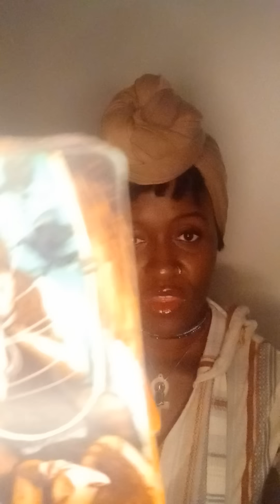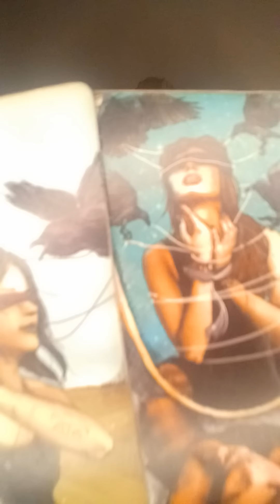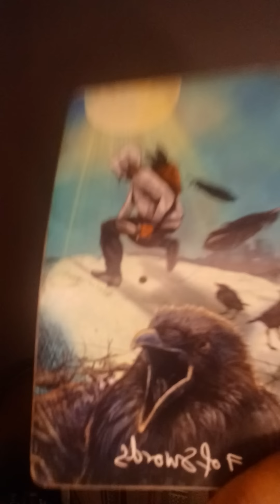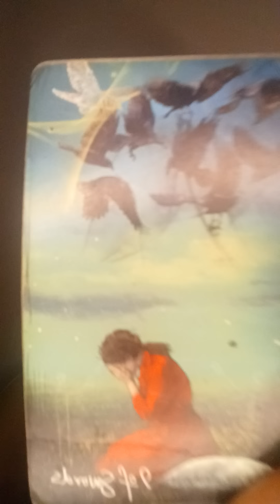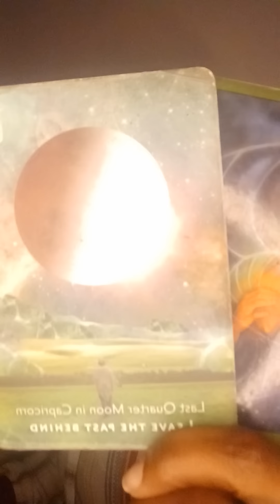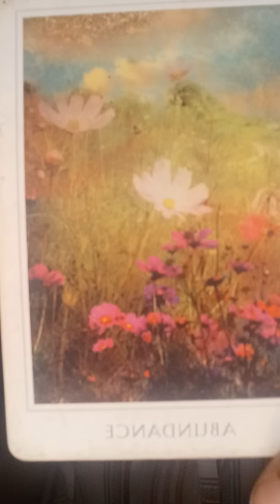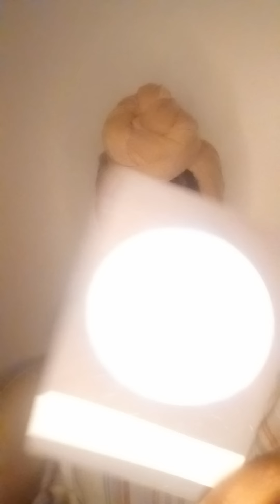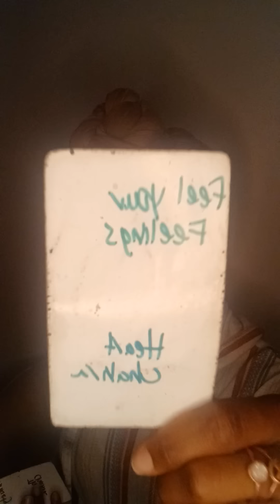Feeling Mentally Trapped? Here's why!